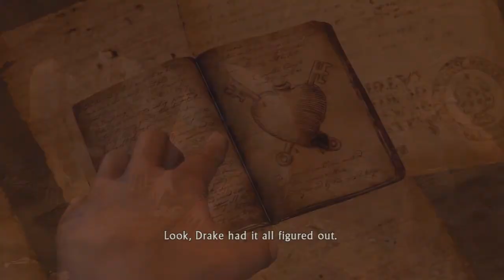Let's Play Uncharted: Drake's Fortune - Part 15 - Damn Shotgun Guy!!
In this part, I get mad at shotgun guy for ruining my day repeatedly.